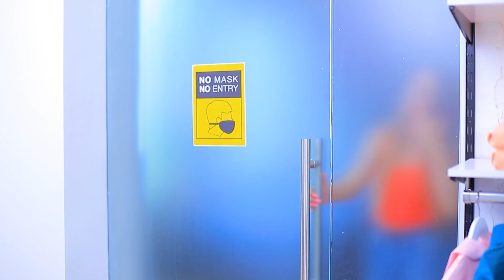Problèmes Des Cheveux Courts VS Des Cheveux Longs ! Situations Amusantes Au Quotidien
De beaux cheveux, c'est le rêve de plein de filles. Mais souvent, quand nos rêves se réalisent, on se rend compte qu'ils causent aussi de nombreux problèmes !